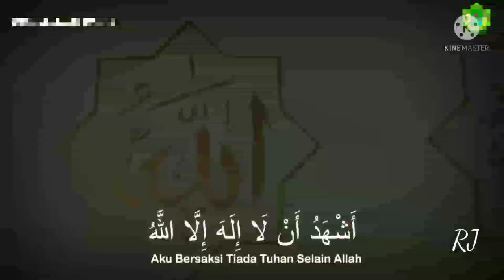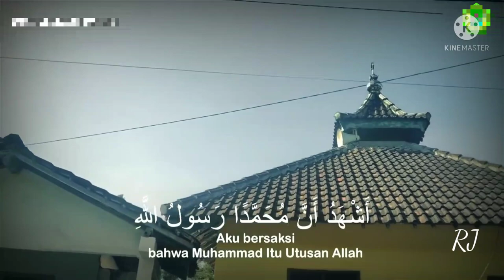Adzan termerdu // Muadzzin Cilik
Adzan adalah kalimat seruan yang tertentu  untuk menginformasikan kepada umat Islam akan masuknya waktu shalat fardhu. Adapun iqamah adalah kalimat seruan sebagai penanda bahwa shalat fardhu akan dimulai.

Dukung terus channel RidhaJalil dengan cara